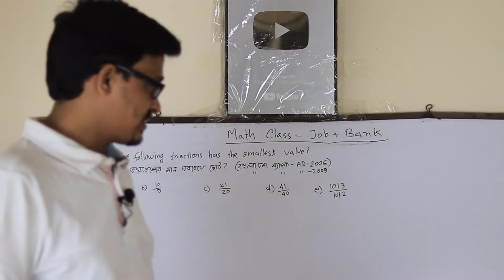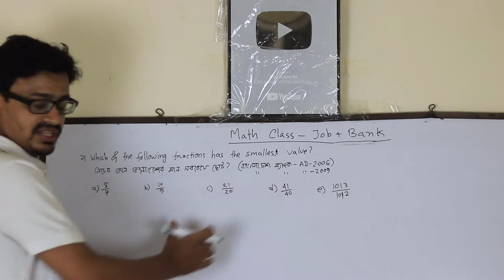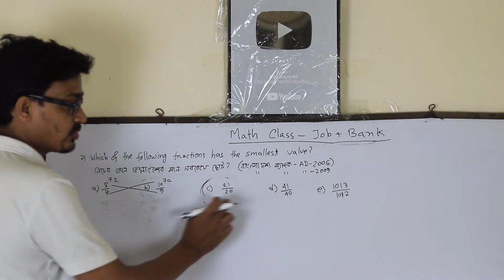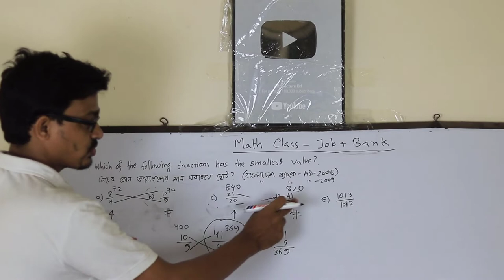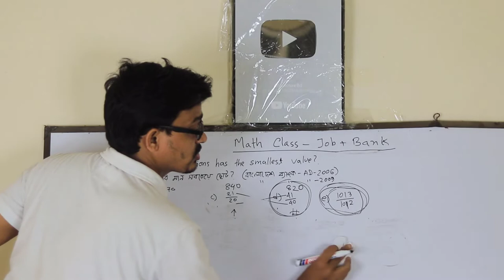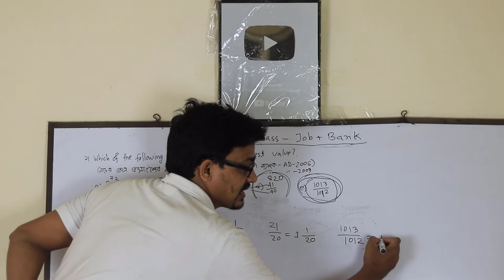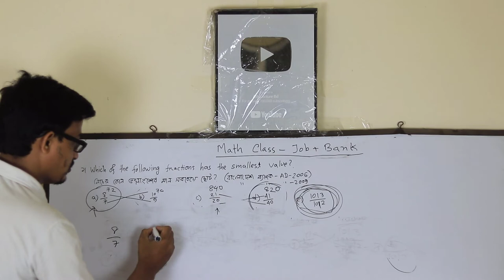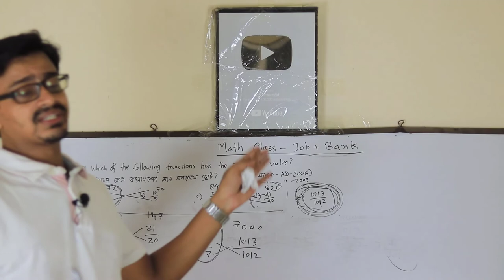কোন ভগ্নাংশটি সবচেয়ে ছোট | কোন ভগ্নাংশটি সবচেয়ে বড় | Bangladesh Bank AD Math Question Solution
কোন ভগ্নাংশটি সবচেয়ে ছোট
কোন ভগ্নাংশটি সবচেয়ে বড়
Bangladesh Bank Math Preparation

Our bank math solution program aims to provide with a clear and effective idea for making a strong bank math preparation for the bank recruitment exams.